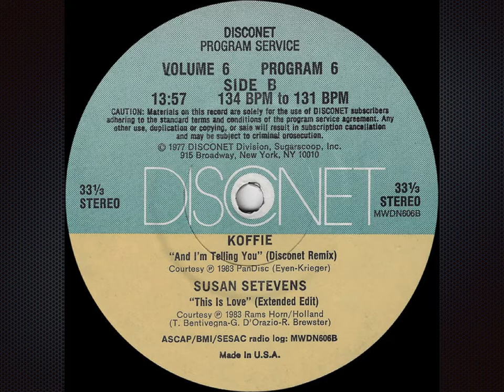And I Am Telling You (Disconet) - Koffie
Label:  Disconet Program Service
Format:  2 x Vinyl, Promo 12", 33 ⅓ RPM, Partially Mixed
Country:  US
Released:  1983